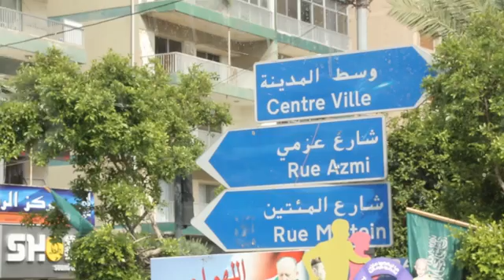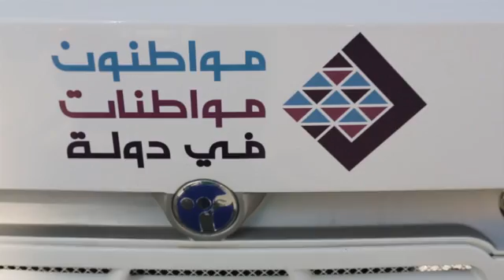شربل نحاس: نحن نواجه سلطة غير شرعية وفاشلة ووقحة. هذه مواجهة سياسية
شربل نحاس: نحن نواجه سلطة غير شرعية وفاشلة ووقحة. هذه مواجهة سياسية. طرابلس هي المدينة التي تتظهّر فيها بأبشع وأجلى صورها آليات الاستغلال لكرامة الانسان كعامل ومنتج ومواطن. طرابلس هي الأكثر تعرّضا لبشاعة السلطة الفاشلة وبالتالي هي الرافعة الأساسية لكسرها